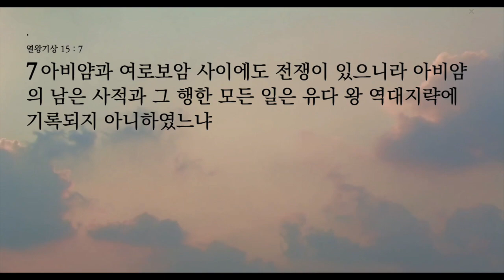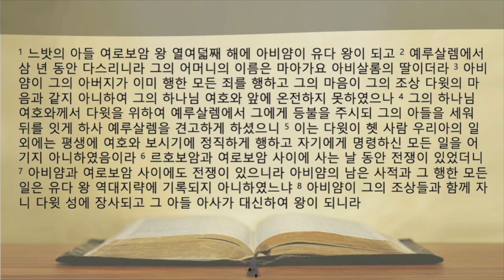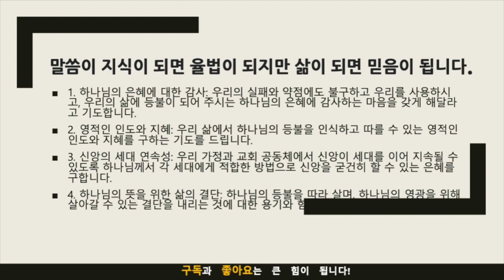생명의 삶 묵상노트 ㅣ 다윗을 기억하신 하나님의 등불 (열왕기상 15:1-8)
음원출처 : 크리스찬 BGM